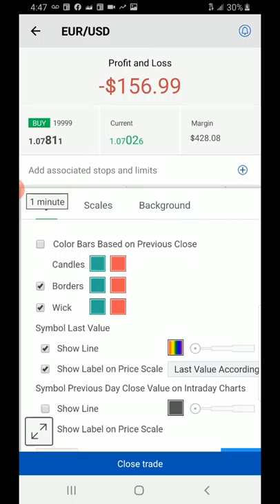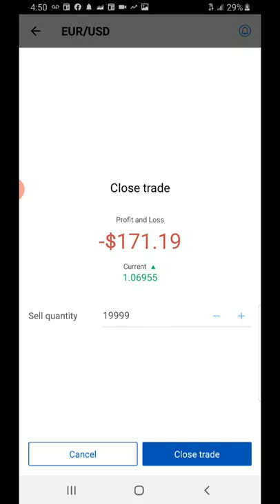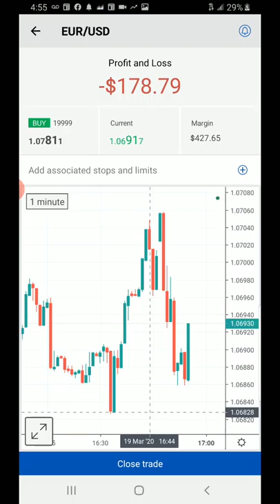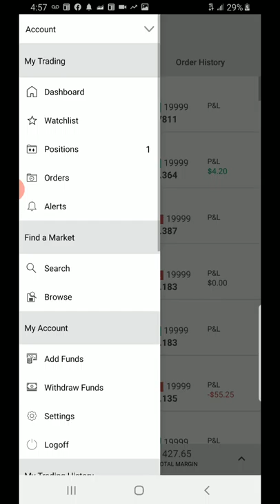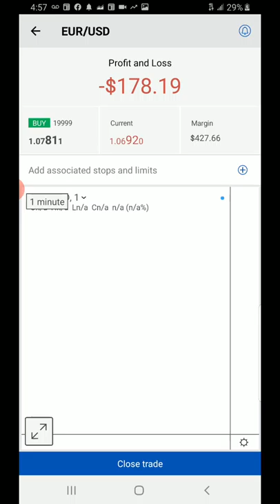🤑🤑🤑🤑🤑🤑🤑 FOREX.COM LIVE TRADES TOPICS THEORIES ALL FREE 🤑🤑🤑🤑🤑🤑🤑💯💯💯💯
Lets win together and learn this !
$DiegoJames1